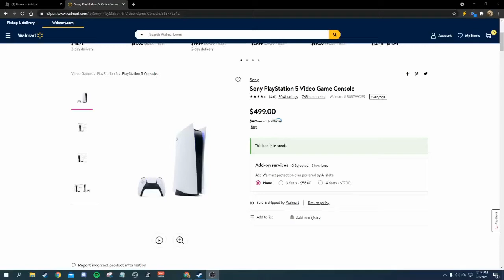PlayStation 5 Moment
like plz
comment xd